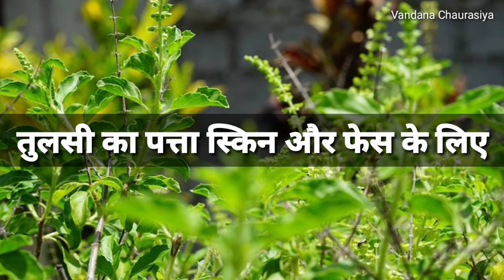तुलसी के पत्ते 3 तरह की स्किन प्रॉब्लम से छुटकारा दिलाते हैं holy basil Leaf skin Advantage